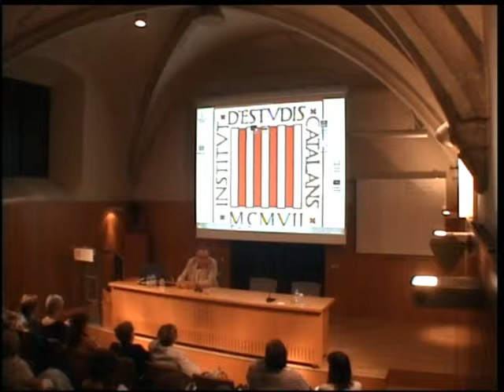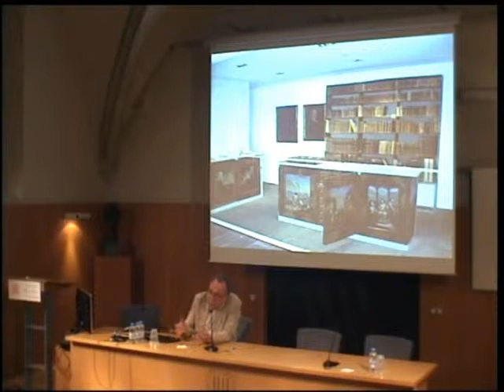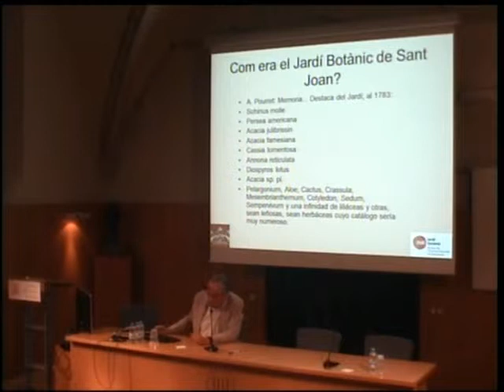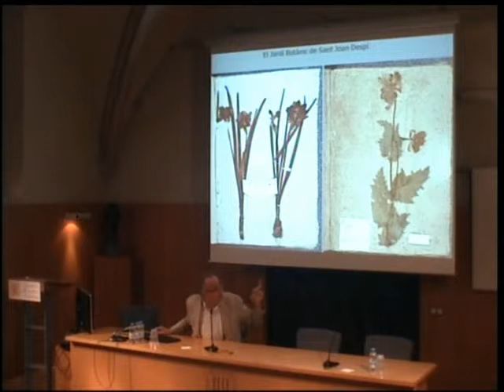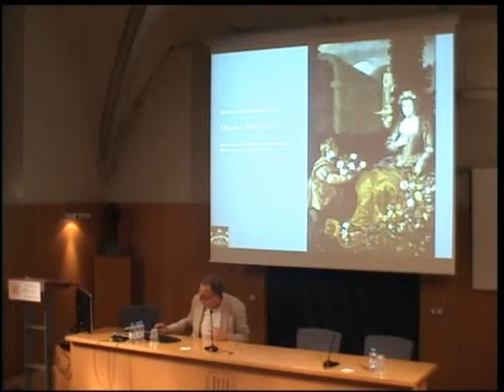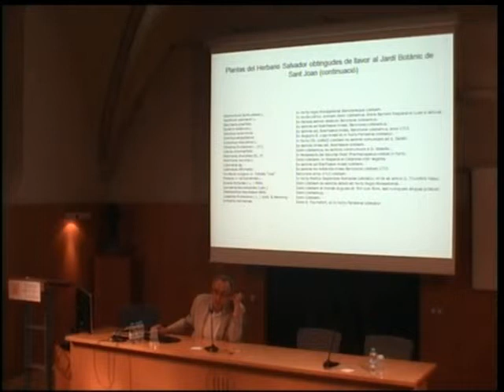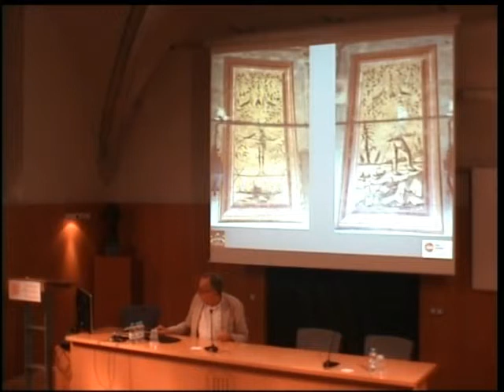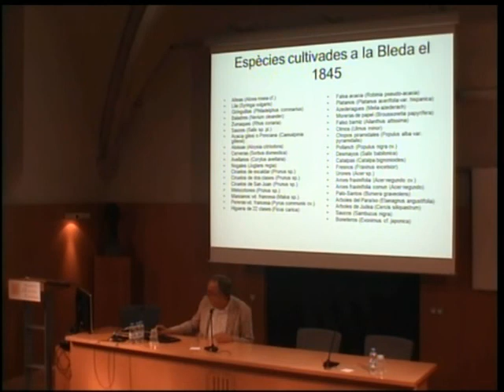«El jardí botànic de Sant Joan Despí de la família Salvador»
Conferència de Josep M. Montserrat, director del Jardí Botànic de Barcelona. L'acte es va celebrar el 19 de juny de 2014, en el marc de la II Tarda de Jardins i Jardiners, organitzada per la Institució Catalana d'Estudis Agraris (ICEA), filial de l'Institut d'Estudis Catalans (IEC).